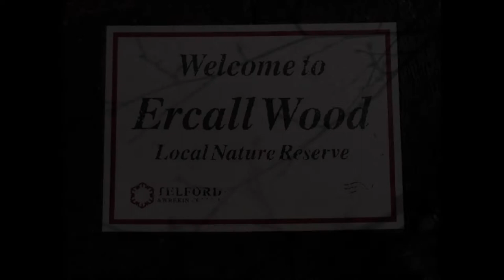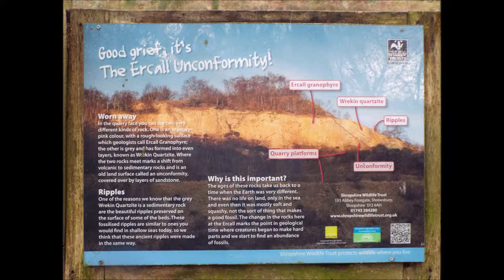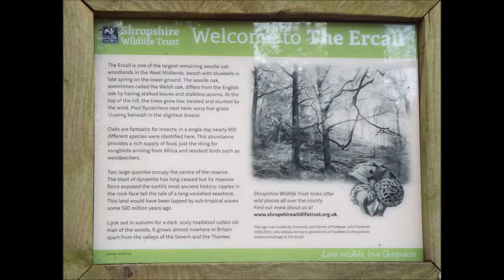Ercall Wood, LNR, The Wrekin, Shropshire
a nature reserve that shows parts of the earth’s history; revealing rocks from the earliest beginnings of life on this planet.  Ripples in the surface where waves lapped on an ancient shoreline some 500 million years ago are distinctly visible.
please note due to the age of these leaflets and videos some of the information above maybe out of date.